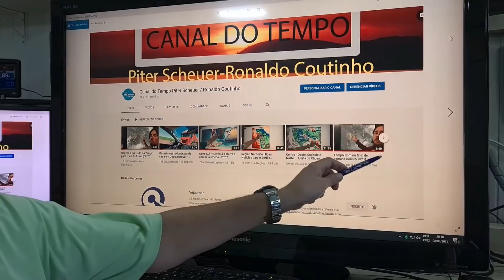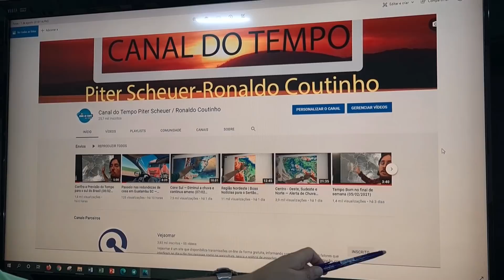Nordeste | Ótimas notícias para o sertão (gravado 08/02/2021)